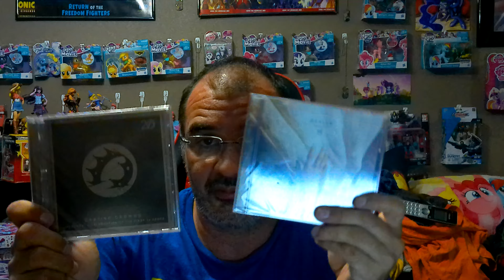Amazon.com Package Opening On 11-9-2023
What did I Get? Time to find out.